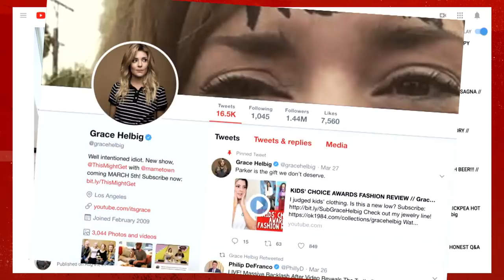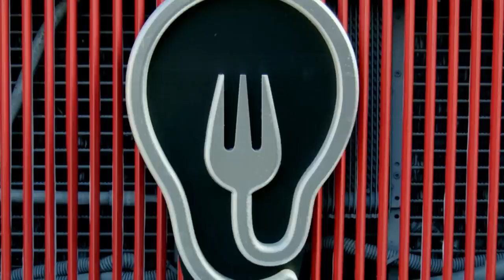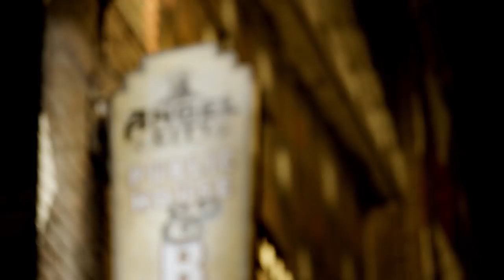Grace Helbig's Hella Big Chicken and Waffles | Food.com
Grace Helbig takes over the Famous Food Truck and makes her Hella Big Chicken and Waffles with host Harley Morenstein.